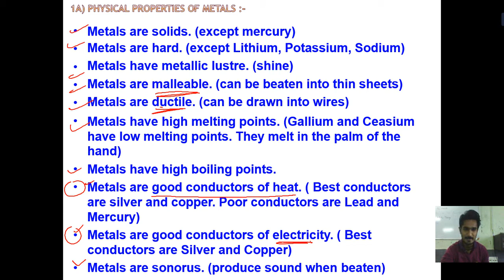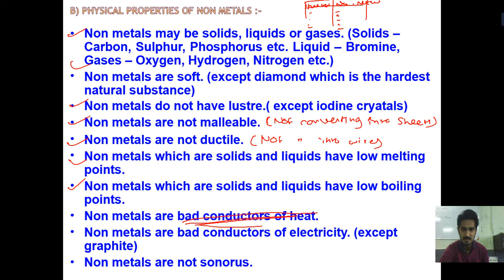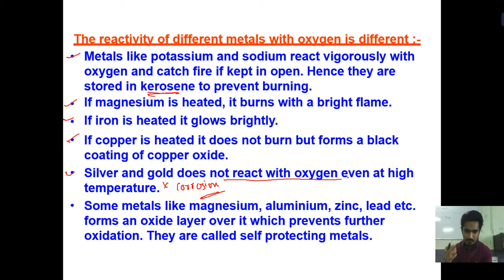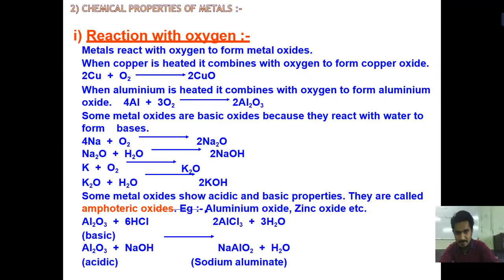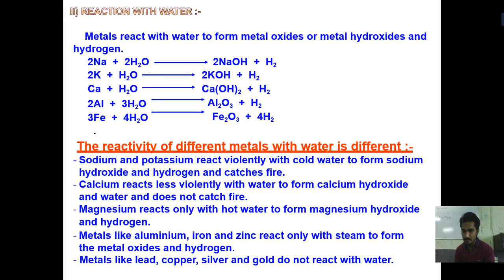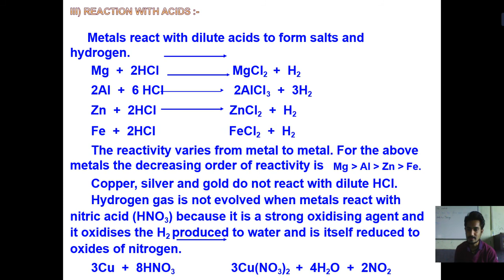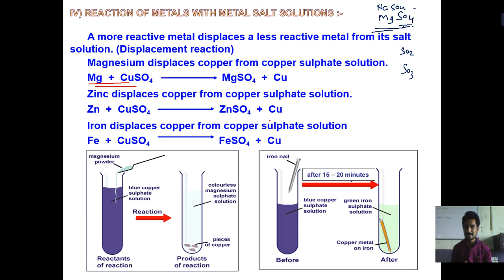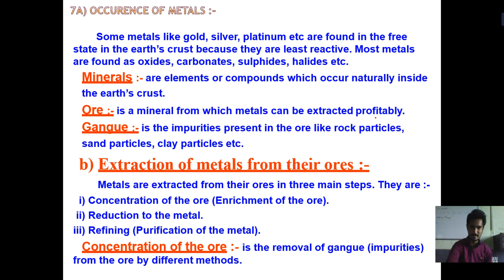STD 8TH | SCIENCE | METAL AND NON METAL | PART 2 | NCERT | VDVS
IN THIS VIDEO YOU WILL LEARN CHEMICAL PROPERTIES OF METAL